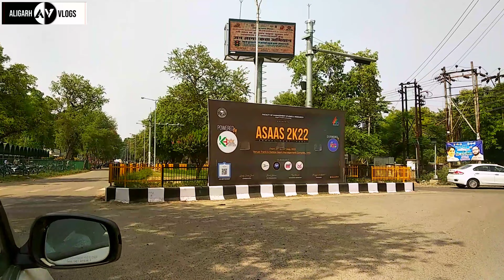Lal Diggi Road Construction Work Update || Development in Aligarh || Aligarh Habitat Centre